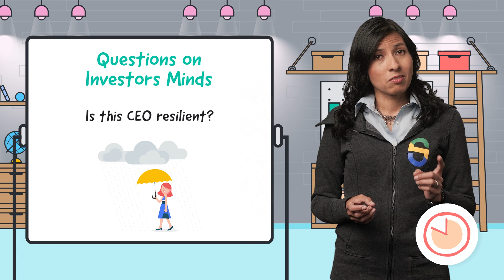How to get your business funded in 60 seconds!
Looking for financial investors for your business? Nadia Gil, Head of Business Strategy at Google shares a tip for entrepreneurs looking to get their business funded. Learn about the importance of resilience and how it’s the most important decision for an investor.